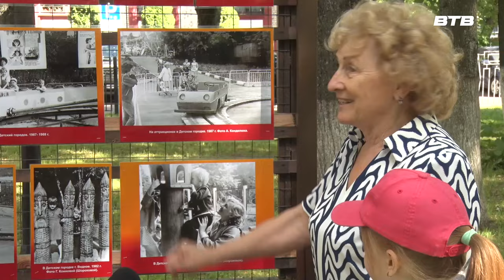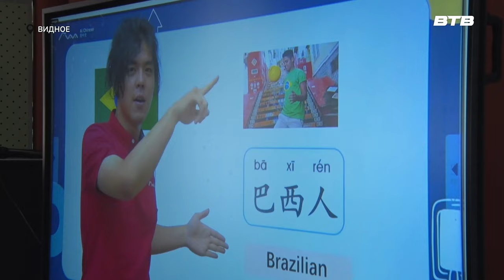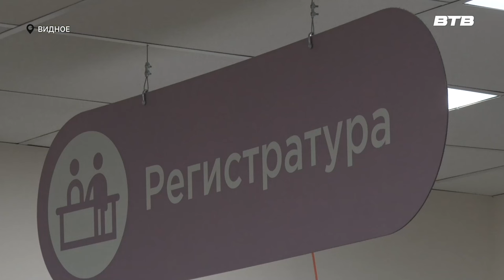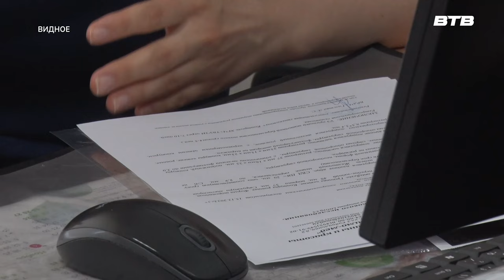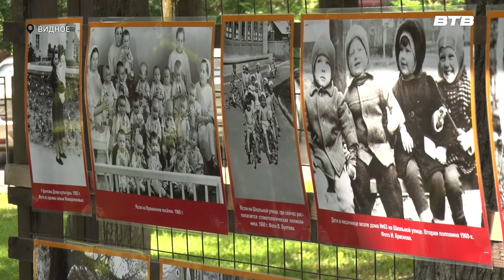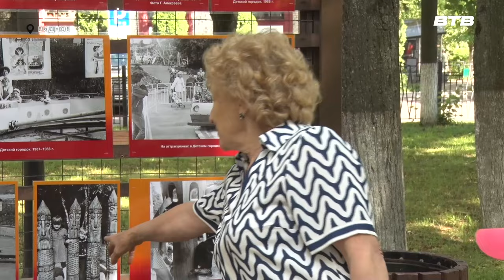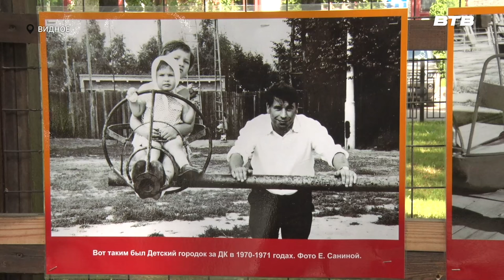Новости телеканала Видное-ТВ (27.06.2024 - четверг)